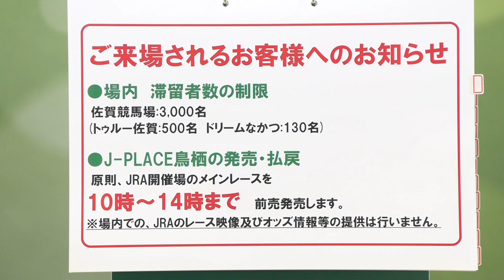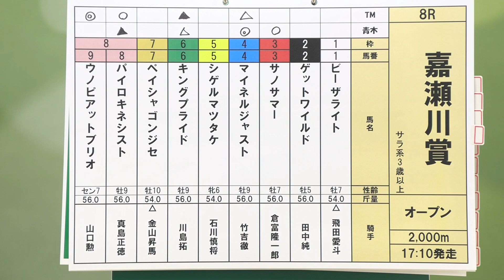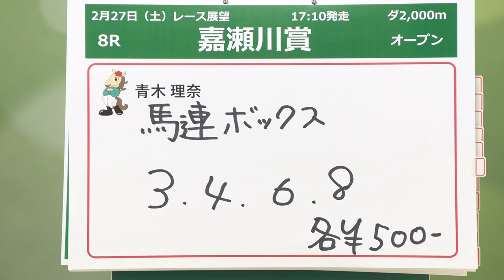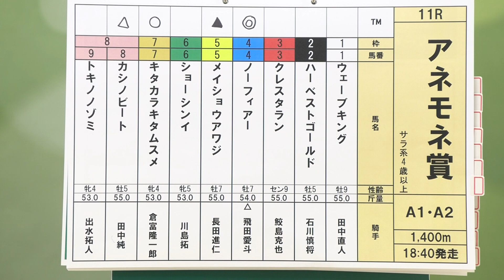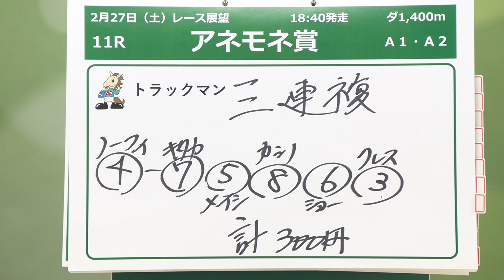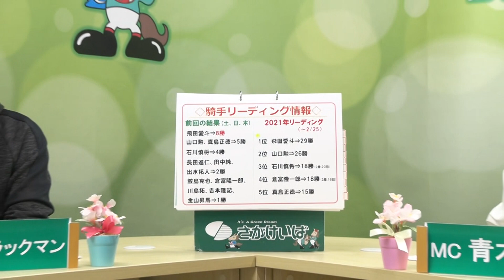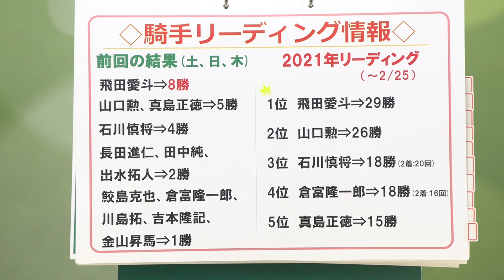さがけいば【パッカル情報局2/27レース展望】嘉瀬川賞ほか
競馬専門紙 日本一　古賀さん＆青木理奈さんのコンビ！

【嘉瀬川賞・オープン】
『はがくれ大賞典』を視野に、強豪馬が動き出す！